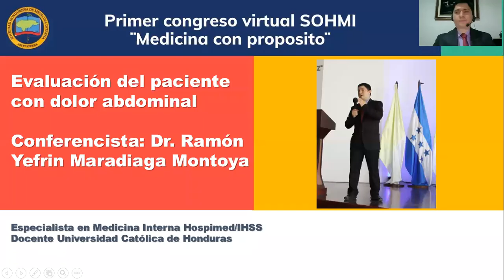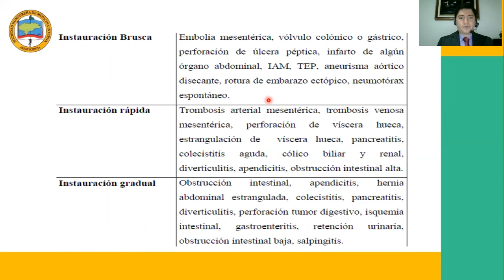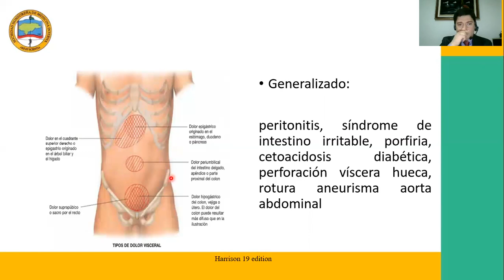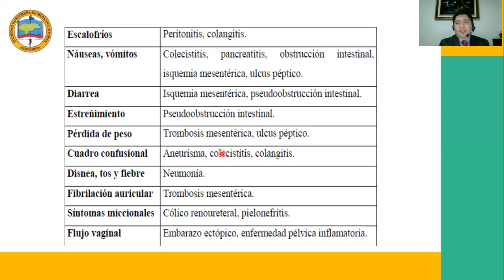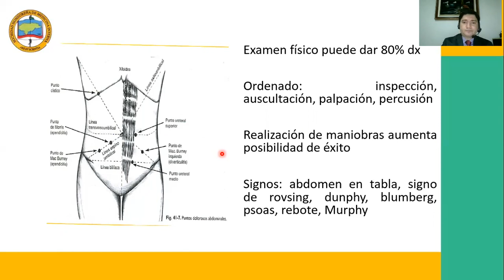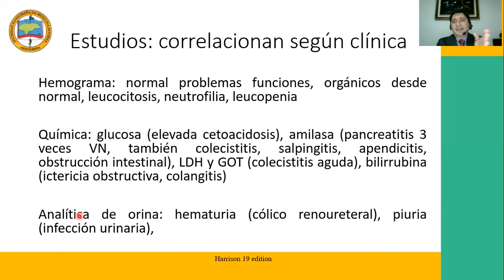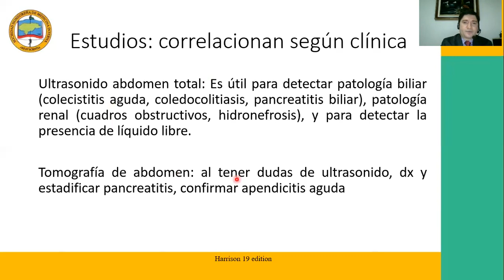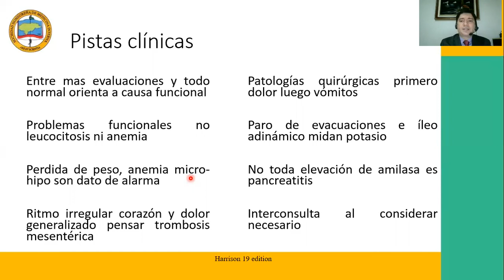evaluacion dolor abdominal